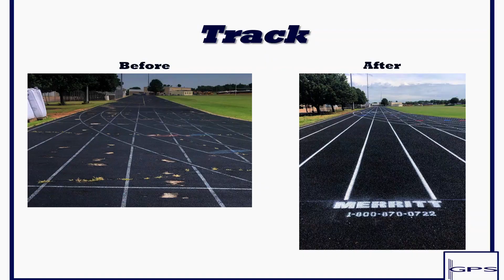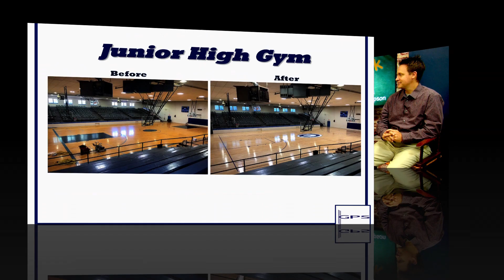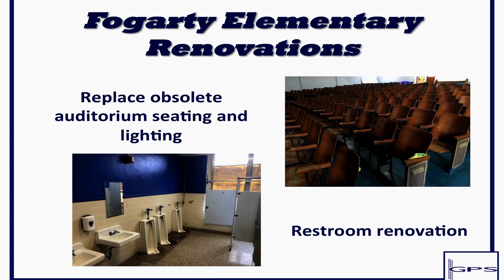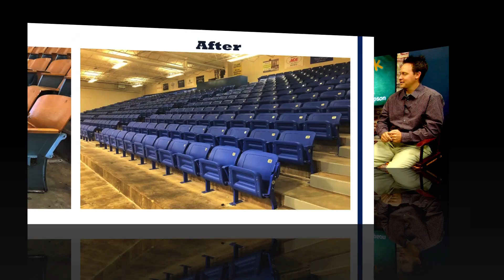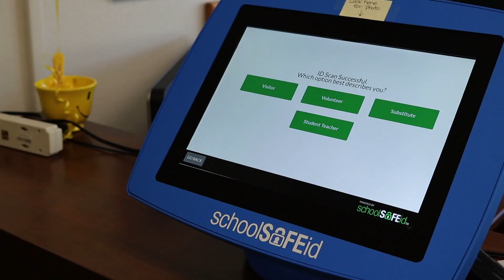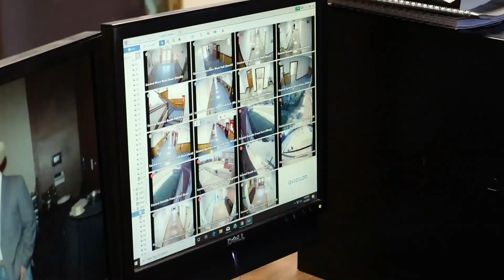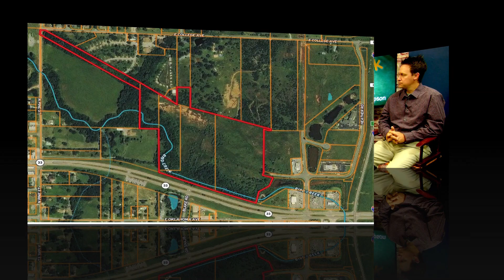CHALK TALK - SEPTEMBER 2019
Chalk Talk with Dr. Mike Simpson, Superintendent of Guthrie Public Schools.

In this edition, Chris Evans of Guthrie News Page joins Dr. Simpson to discuss the new school year and what to look forward to in 2019/2020.

Chalk Talk is Produced by The City of Guthrie.